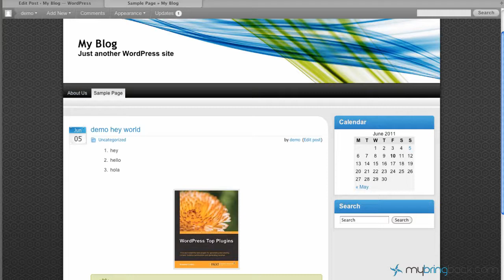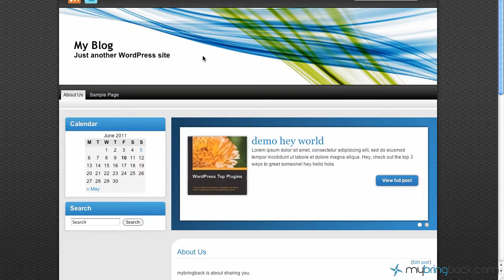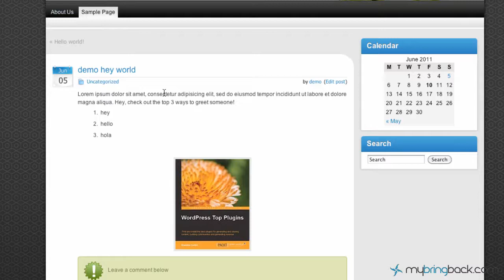Learn Wordpress 7- Teasers-Excerpts in Posts with More Tag